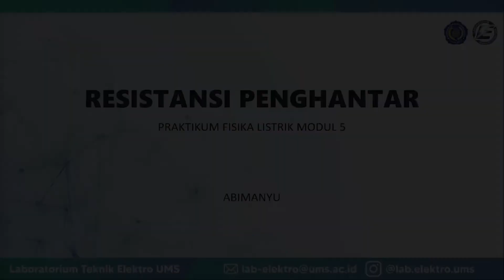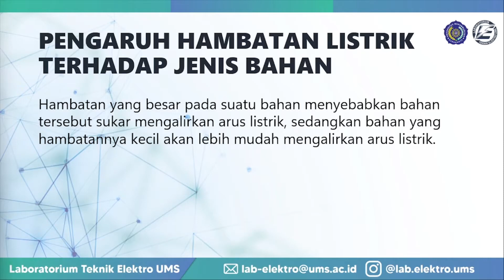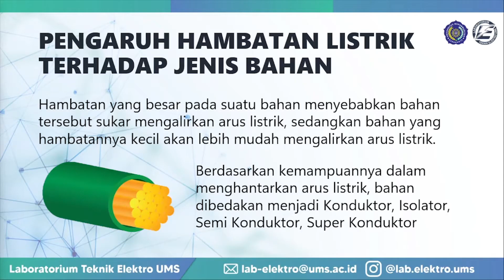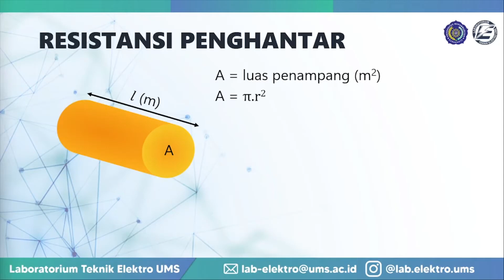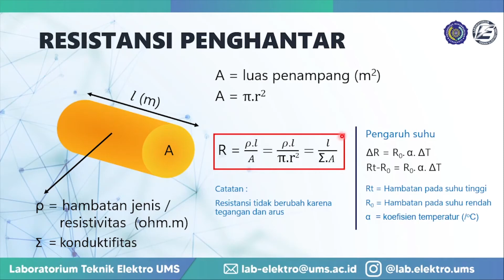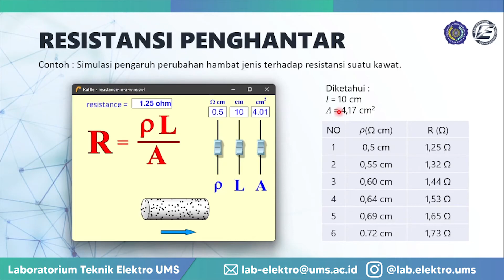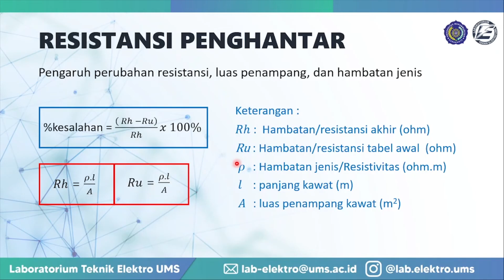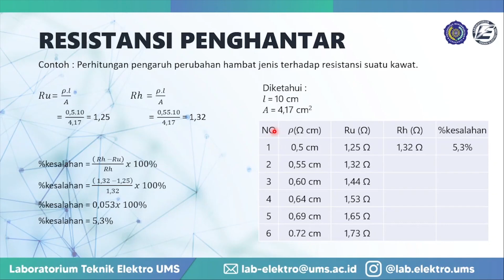FISIKA LISTRIK | MODUL 5-RESISTANSI PENGHANTAR